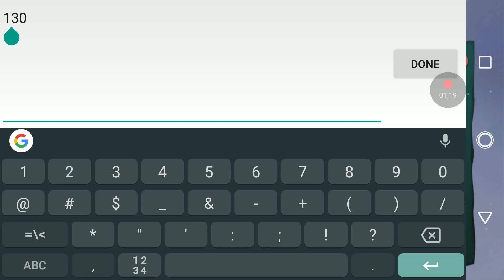Utopia origin 38 underworld clerk costume gifts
Opening 38 gifts!